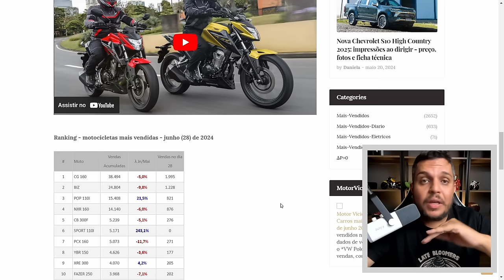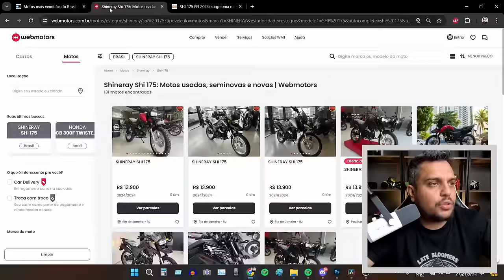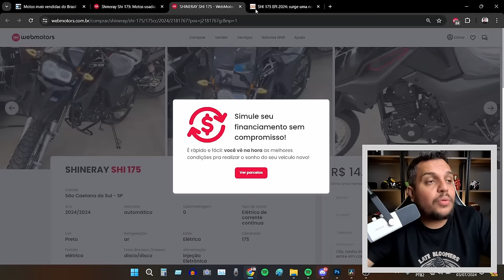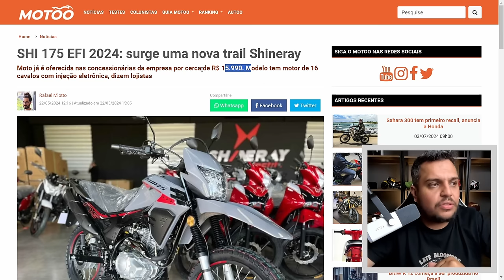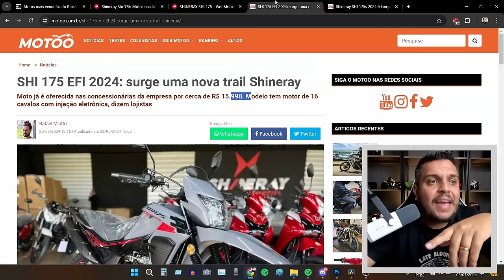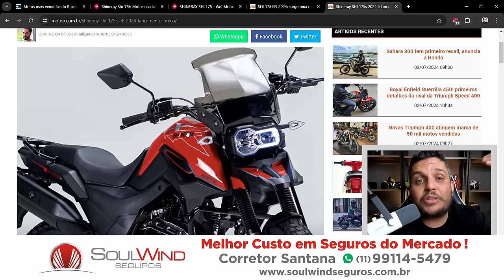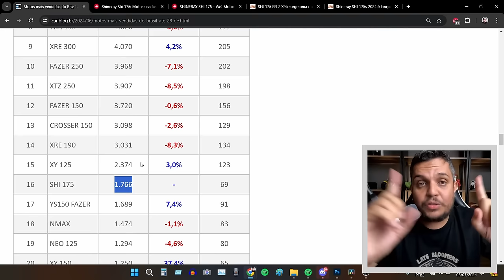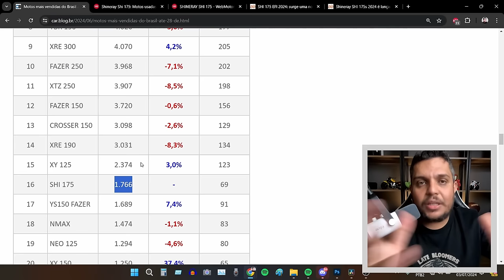🚨BROS da SHOPEE Explodindo nos EMPLACAMENTOS - SHI 175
✅Haya Creations✅
Film Maker
✅Vulcan Radical Store✅
Endereçõ: Rua Marquês do Herval, 95 - Centro
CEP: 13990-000